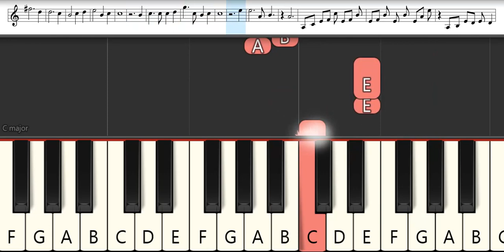Shokei Shoujo no Virgin Road Opening 1 : Mili - Paper Bouquet | Melodica Pianika - Tutorial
List TAB -